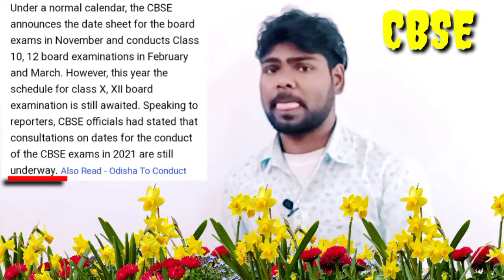Board exam 2021| बोर्ड परीक्षा - बड़ा बदलाव । Board Exam 2021 News | class 10 & 12 Board exam 2021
Hii guys...
This is Akhilesh sir , and welcome to your favorite channel "DEAR SIR JEE"
my dear friends today I have discussed most important topic of English Spoken/ Grammar that is as following , so keep watching this video till the  end and Enhance your english knowledge.

oard exam 2021|board exam news today|Board exam 2021 class 10/12|Today news| Dear sir jee

बोर्ड परीक्षा - बड़े बदलाव । Board Exam 2021 News | class 10 & 12 Board exam 2021
2021 में बोर्ड परीक्षा होगा या नही (new video)
2021 board exam news, board exam 2021 mein kaise hogi, Board exam 2021 Pattern,class 10th board exam 2020,

Related searches- Cbse board
Rajasthan board
Punjab board
Haryana board
Jharkhand board
Mp board
ICSE board
Andhra Pradesh board
Gujrat board
Chhattisgarh board
Himachal Pradesh board
Orissa board
Odisha board exam
Meghalaya board
Manipur board
Assam board
Goa board
Jammu and Kashmir board
Karnataka board
Mizoram board
Nagaland board
Tamil Nadu board
Tripura board
Uttarakhand board

How to prepare board exam for Class 10th According to Cbse Sample Papers
Cbse Class 10 and 12 Exam date 2021 सीबीएसई बोर्ड परीक्षा 2021
Cbse Board Big News For Class 10 & 12 Cbse Exam date 2021
cbse Passing marks class 10
Cbse Class 10th sample paper 2021
class 10 cbse sample 2021
how to prepare Class 10 board exam in 4 Months for the session 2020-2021
cbse board exam 2021 not conduct
board exam 2021 not conduct